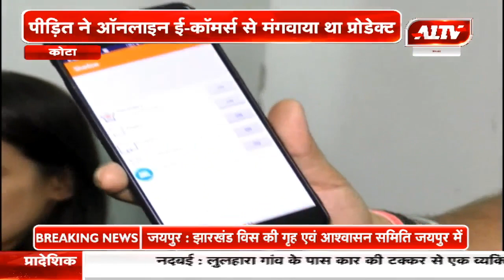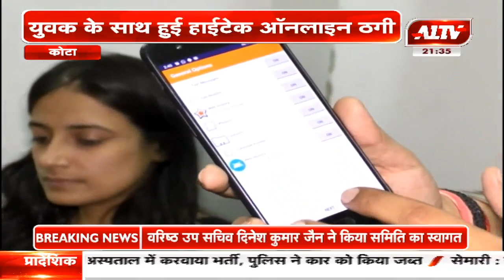कोटा : युवक के साथ हुई हाईटेक ऑनलाइन ठगी